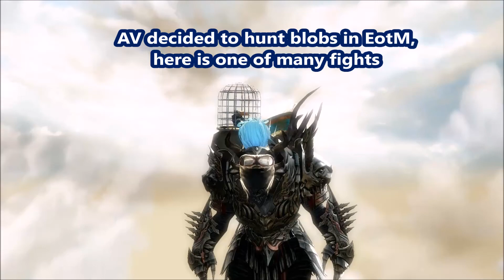Guild Wars 2 [AV] Altheas Vendetta "The Promise"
AV were promised lootbags in Edge of the Mists. Here is one of many fights we had (mainly against upscaled pugs). We had a lot of fun. Btw, the quality of this video isn't the best, sorry about that.

SONG: Instrumental Core - Chaos In The Heavens